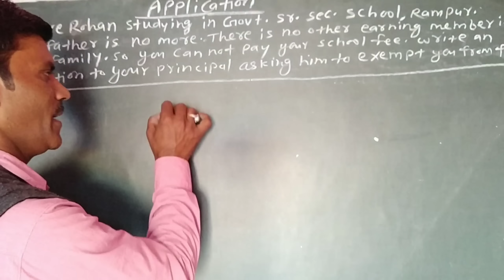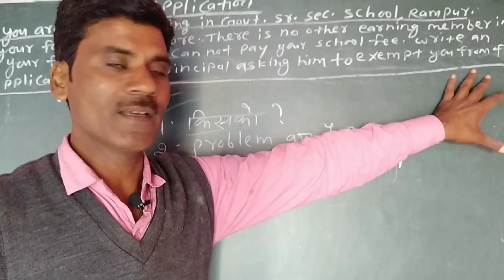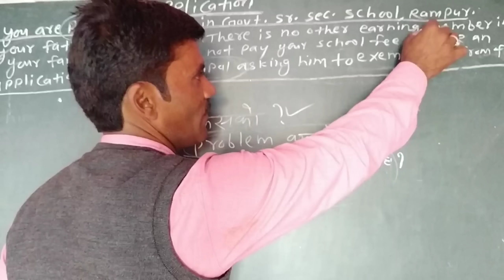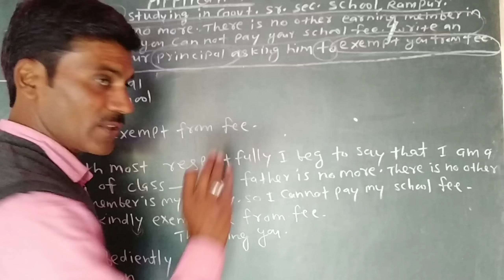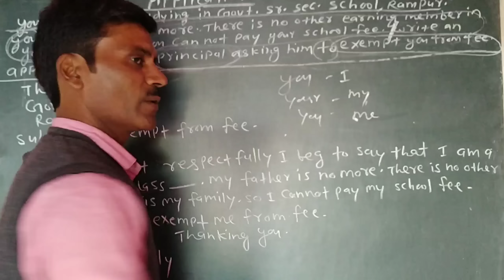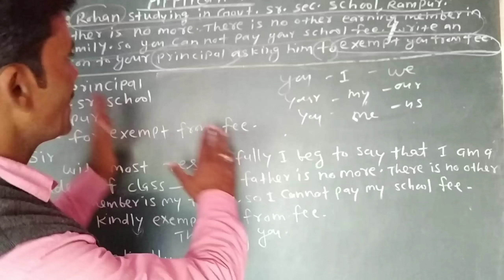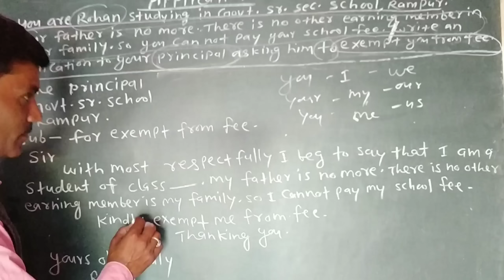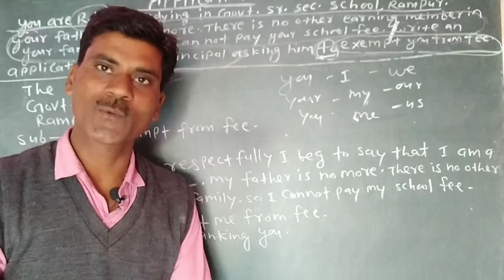Application। How to write an application.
Application.how to write application.application for freeship.application format.question se application likhne Ka tarika.application for 8th class.application for 9th class.